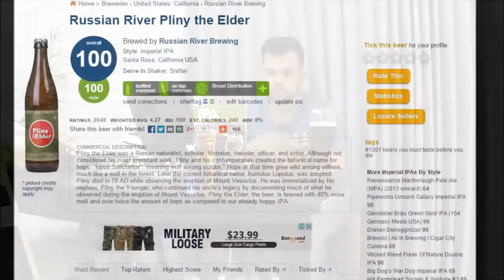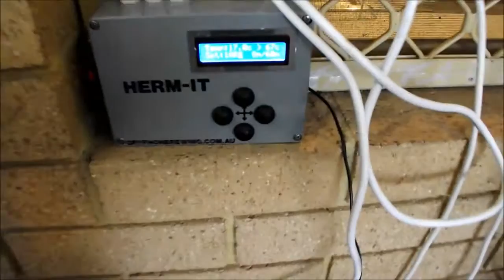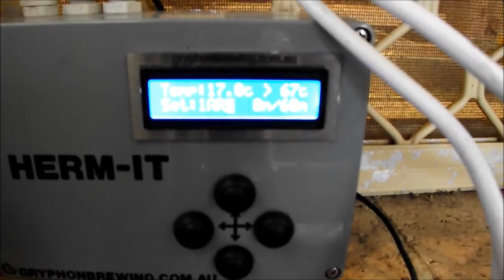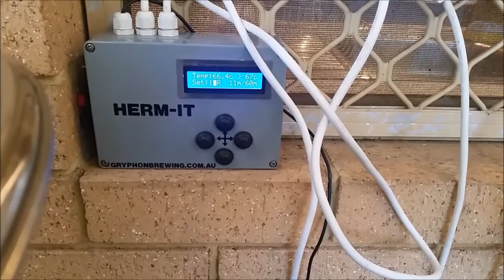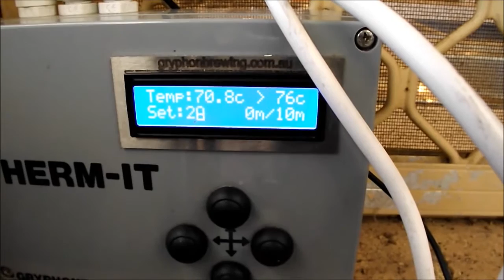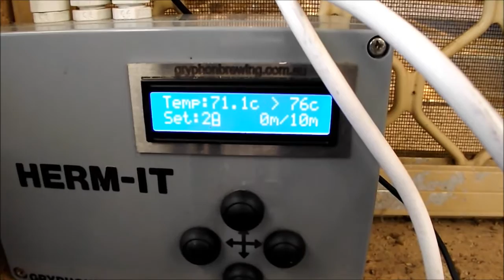#04 Pliny the elder o Clone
A receita da Pliny the Elder é disponibilizada na net sem segredos

quem ainda nao viu o video da Double Red Ale veja no link abaixo